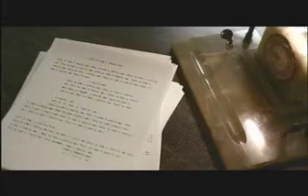The Kill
30 Seconds to Mars's The Kill. Awesome and overplayed.